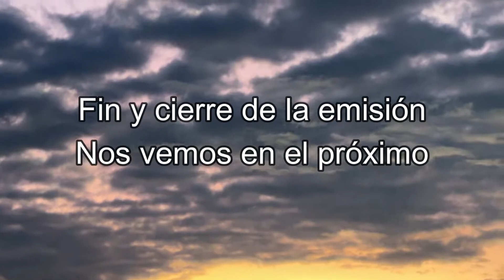Vlog #6 Hacemos mermelada casera fácil + Probando producto para cejas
Hola, hoy les comparto mi receta de mermelada casera y por fin a mi esposo le sacan la cordal.

Te invito a conocer mi tienda virtual 🛍 en Instagram 👉🏻 Mahalo.Gifts (solo para Colombia 🇨🇴)

Te invito a seguirme en:

Instagram 👉🏻 SaMi Beauty